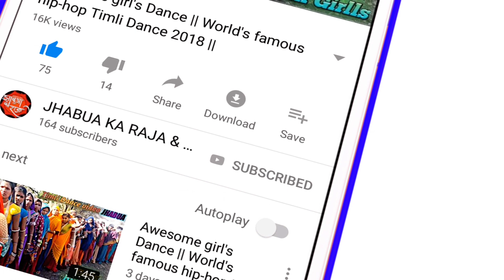मारी नर्मदा ना Love मा मने ताव आयो | आदिवासी डान्स विडियो | Amazing Mix's Dance Video